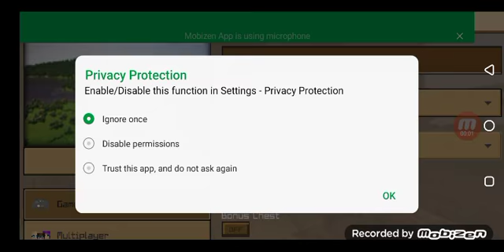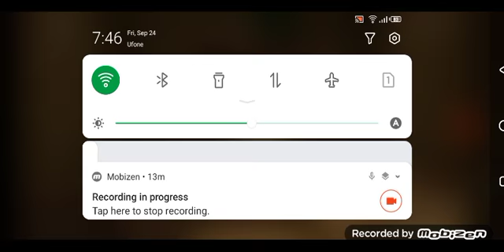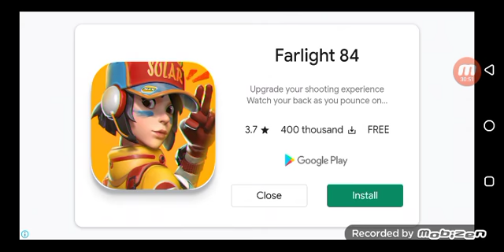me and Agotiplayz play crafting and building my world and he's world part 2